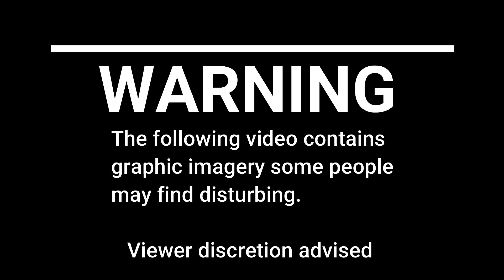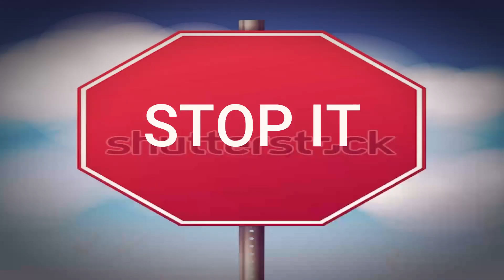Pete Droge - Sunspot Stopwatch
Dreamed up and created by Tom Kuzmich. Not for the faint of heart.